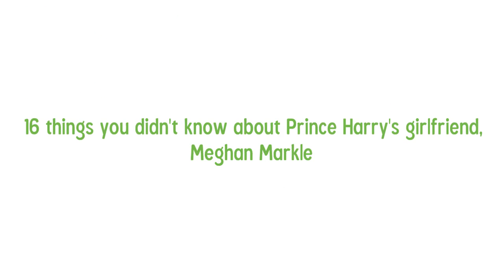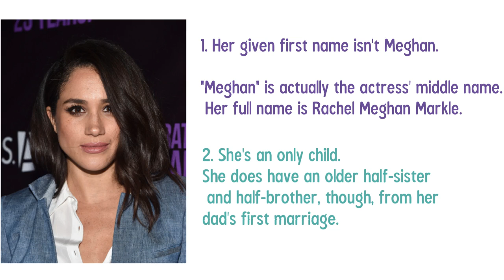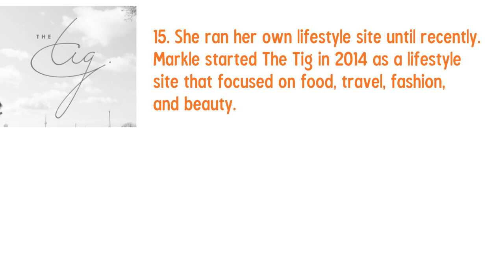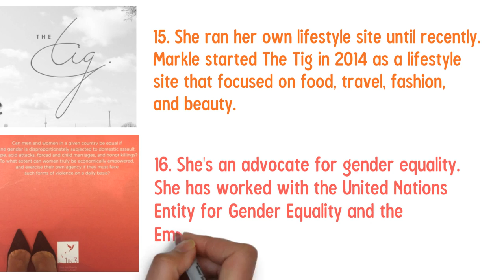16 Things You Didn't Know About Prince Harry's Girlfriend Meghan Markle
People Want to know about Prince Harry's girlfriend Meghan Markle. Here are 16 unknown fact about Meghan Markle you probably don't know.

16 Things You Didn't Know About Prince Harry's Girlfriend Meghan Markle